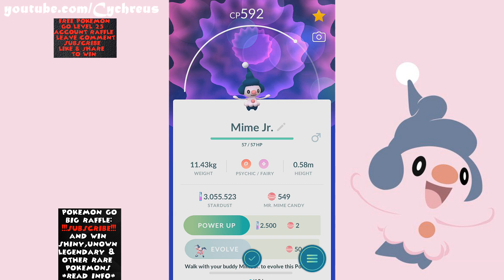Pokemon Go Mime Jr. 5km Egg Hatch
After 10-20 5km eggs. Only for europe..